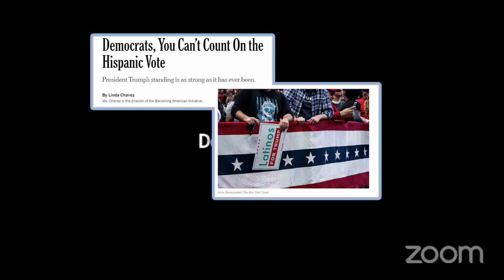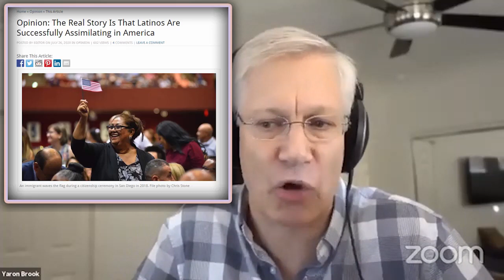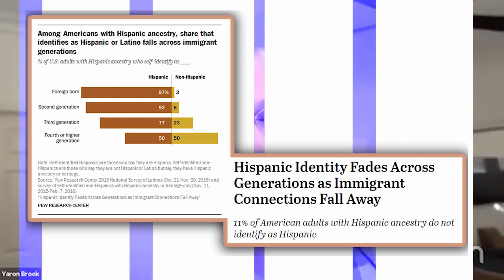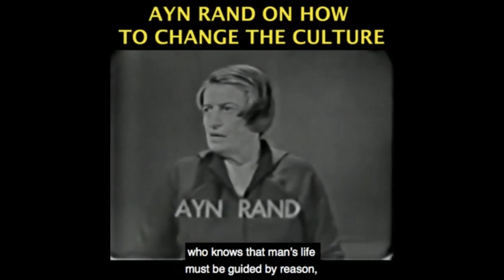Latinos & "People of Color" How They Really Vote...